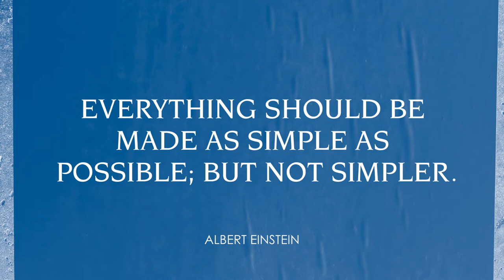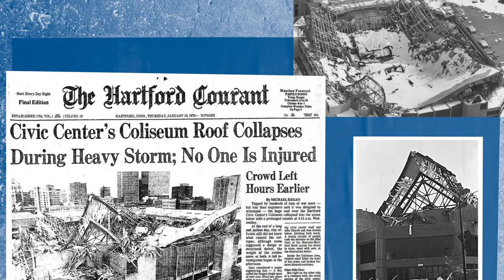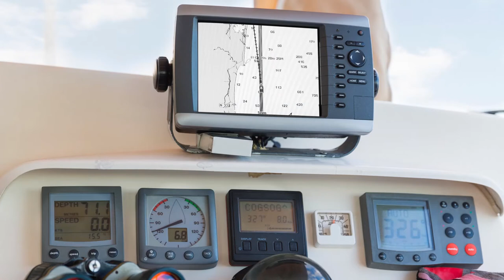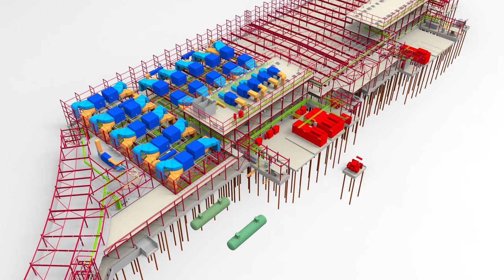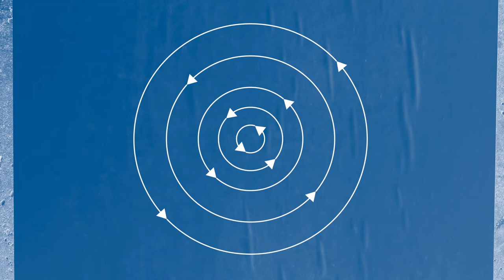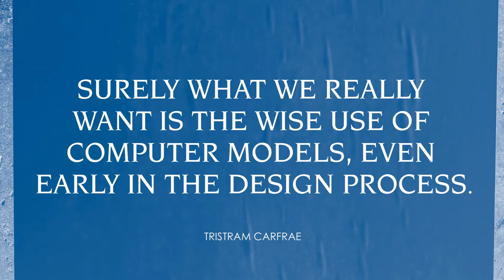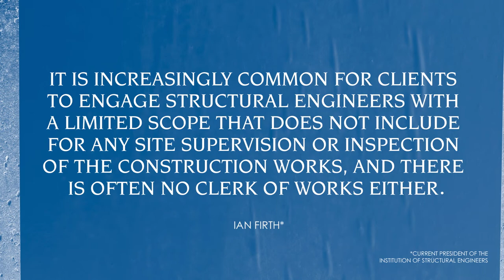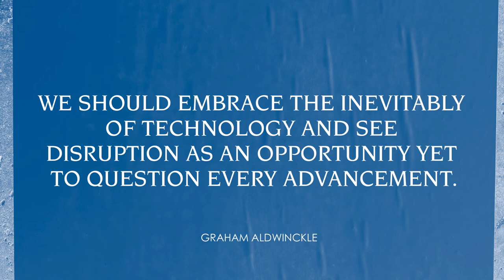Call Me Al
September 2017 - Graham Aldwinckle, Associate Director at Arup, presented his talk titled; “Just Call Me Al”.

Learning, unlearning and relearning is an everyday phenomena of modern day life. We all have had to learn about technology that we never knew we needed to know about, such as navigating your first smart phone. Or that GPS would one day, overtake map reading.

Graham Aldwinckle will navigate this 21st Century conundrum. Whilst Graham acknowledges that the advancement of technology will continue to unfurl, his provocation is that we must understand better the advent of the Digital Age. Quoting Einstein, “Everything should be made as simple as possible; but not simpler”.

Sharing lessons from history and the law of unintended consequences, for example, the Climate Orbiter on its mission to Mars in 1998, the spacecraft was ultimately lost in space. Although the failure bemused engineers for some time it was revealed that a sub-contractor on the engineering team failed to make a simple conversion from English units to metric. An embarrassing lapse that sent the $125 million craft fatally close to Mars’ surface after attempting to stablise its orbit too low.

Graham believes that we should embrace the inevitably of technology and to see disruption as an opportunity yet to question every advancement.